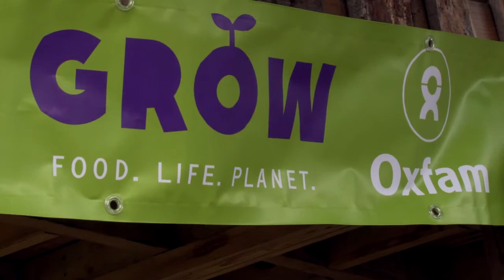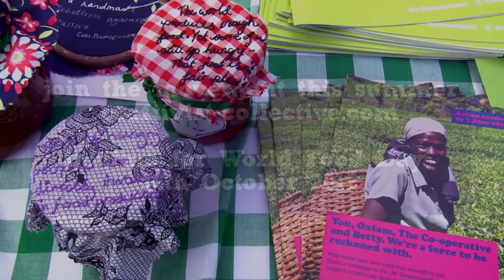Craftivist Jam launch Stitch-In at Spitalfields City Farm June 2012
To launch our Summer 2012 craftivism project we invited over 40 craft bloggers, craft authors and events organisers, craft group leaders, activists, and craft lovers to join us in stitching lids on tomato jam lids to reflect on the broken food system and what we can do as individuals as well as a collective to be part of the solution and not problem